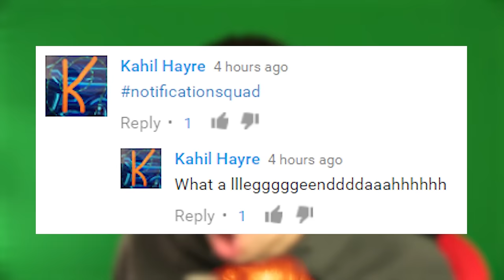WHO CAN FIND THE BEST.... IN FIFA 17 TRANSFER MARKET!!!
So in FIFA 17 we take upon the Transfer Market in Ultimate Team to see who can find the best...

�мSYNC HATS, SHIRTS & HOODIES!

�мMatt Snapchat - TwoSyncMat
�мChris Snapchat - RealSyncChris